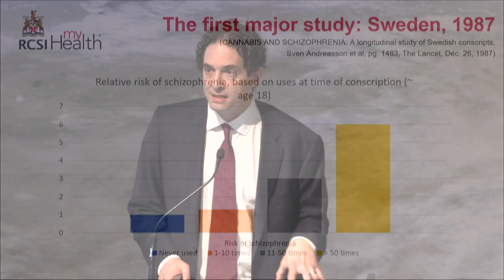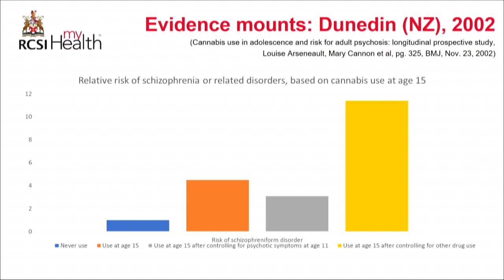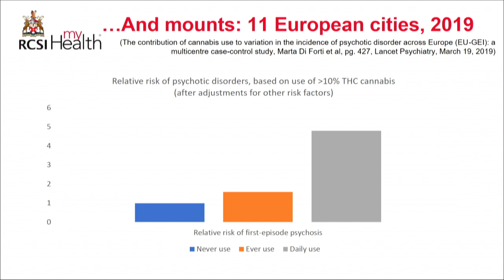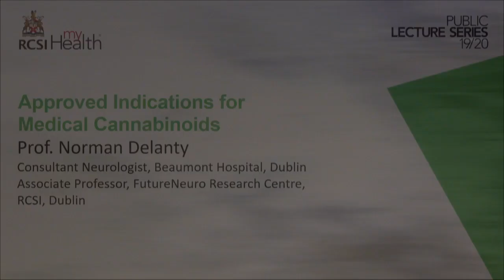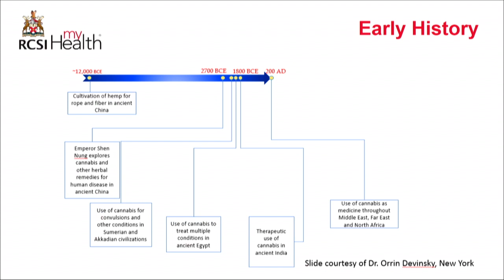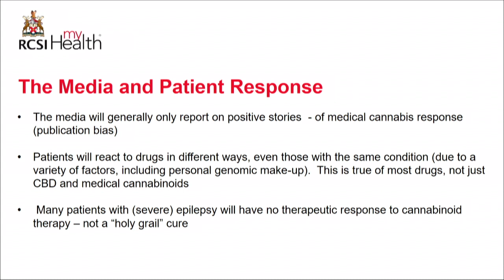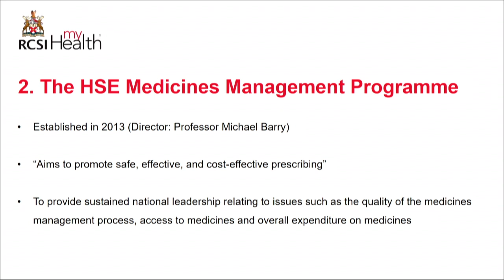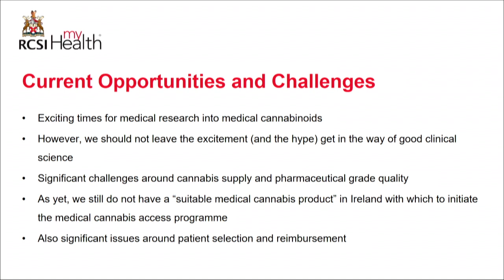RCSI MyHealth: Cannabis and Youth Health - The Evidence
Live stream recording of RCSI MyHealth public lecture

Over 500 members of the public attended Cannabis and Youth Health – The Evidence, the latest in the RCSI MyHealth Lecture series, which took place at RCSI yesterday.

The lecture provided a platform for a discussion on the health issues associated with the use of cannabis, including the use of cannabinoids as a treatment in certain medical conditions such as epilepsy; and the mental health issues connected with the use of cannabis.

Alex Berenson, former journalist with the New York Times and author of the best-selling book, Tell Your Children: The Truth about Marijuana, Mental Illness and Violence, gave a guest address on the evening. In 2016, conversations with his wife Jacqueline, a forensic psychiatrist, led Berenson to begin researching cannabis. His book, Tell Your Children, argues that cannabis advocates have sharply understated the mental health and violence risks associated with the drug.

Prof. Norman Delanty, FutureNeuro Research Centre at RCSI, addressed the use of cannabinoids as a treatment in certain medical conditions.

Both speakers were joined by Prof. Mary Cannon, RCSI Professor of Psychiatry, Dr Garret McGovern, Medical Director of the Priority Medical Clinic and Prof. Susan Smith, Department of General Practice, RCSI for a panel discussion chaired by television and radio broadcaster Miriam O’Callaghan.

The RCSI MyHealth Lecture series is open to the public and aimed at those who want to learn more about common illnesses and health-related topics, and how they can improve their personal health and wellbeing.

© RCSI University of Medicine and Health Sciences
 “This RCSI MyHealth video is for private viewing only.  It is not authorised for any other use.  Any public performance, copying, commercial exploitation or other use is strictly prohibited.  Duplication in whole or in part of this video is strictly prohibited.  The ownership of RCSI in the material is hereby asserted.”